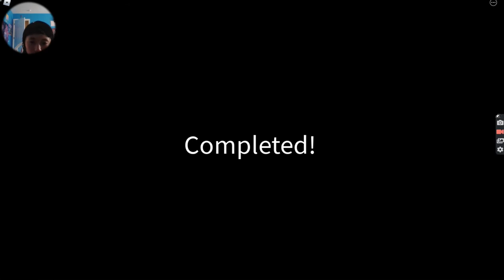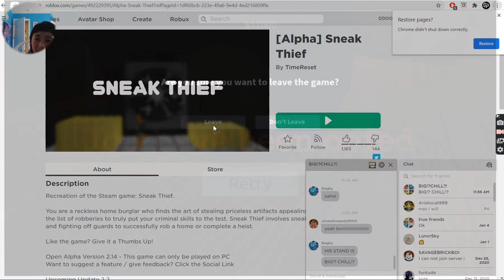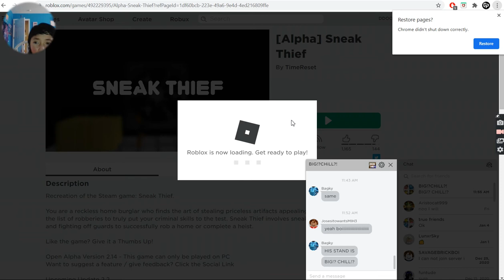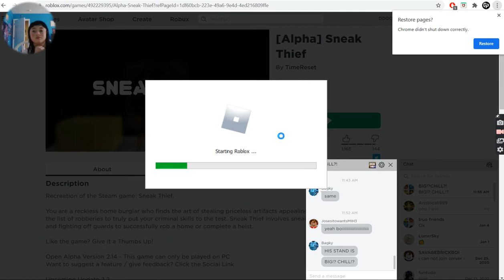Roblox Sneak Thief........